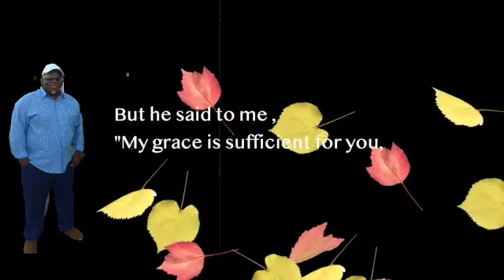My Movie 67